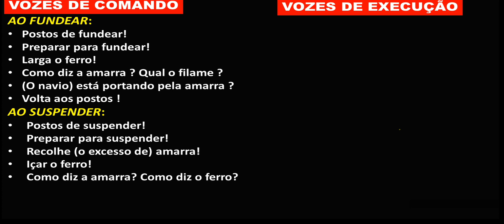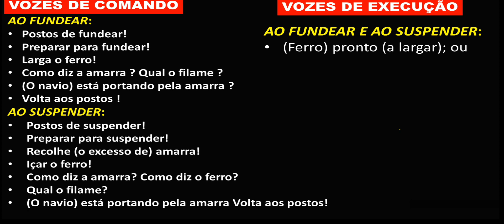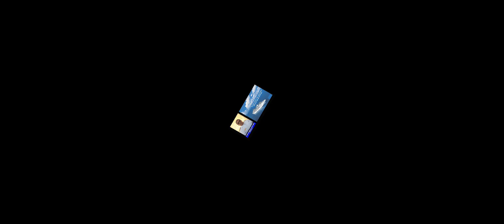Praticagem - Vozes de Manobra ( Comando e Execução) (Parte 1)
Conheça as ordens de Manobra , para Comando e Execuçâo.